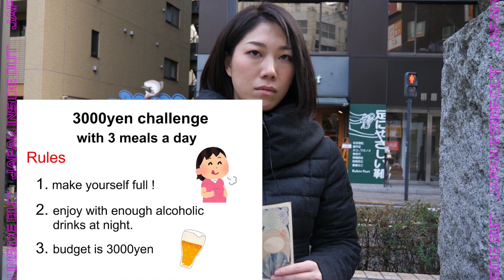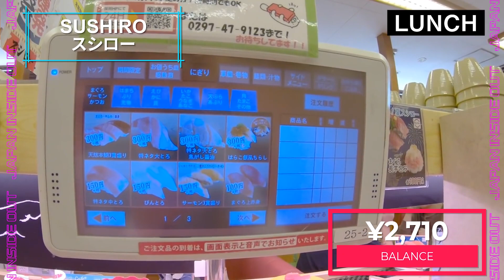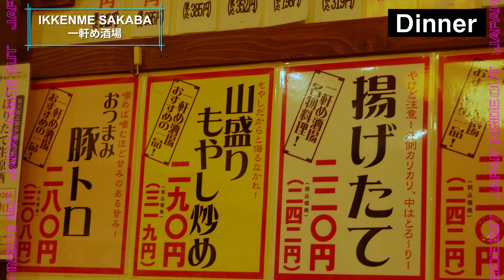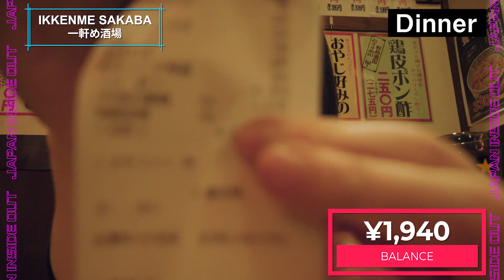3000yen challenge with 3 meals a day / Tokyo Japan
3000yen challenge with 3 meals a day / Tokyo Japan

Breakfast
00:58 - SAINT MARC CAFE
             details :

LUNCH
02:18 - SUSHIRO
             details :

DINNER
04:34 - IKKENME SAKABA
             details :

For more info about this channnel

For more info about Yuna